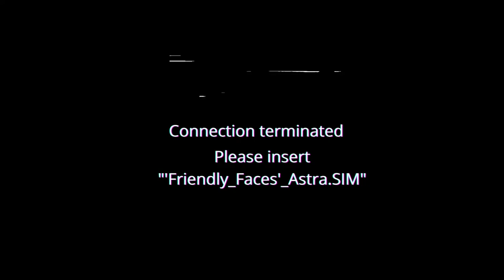The Date |Astra Tapes|Tape 3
Tape 3 of the Astra Tapes
Will RTH learn more about the forest?

All lore event/streams involving Astra are streamed on my twitch and announced on my twitter.

Some of the music used:
Zora's domain  day
zora's domain night
Demon's Souls Soundtrack - "Maiden Astraea"
Animal Crossing: Wild World - The Roost
options-Mario kart
 Mii plaza